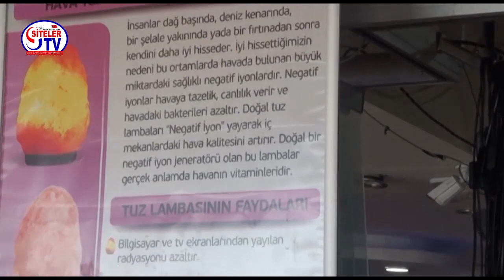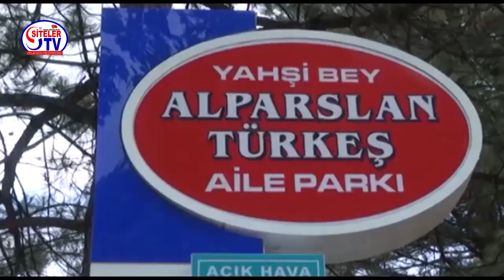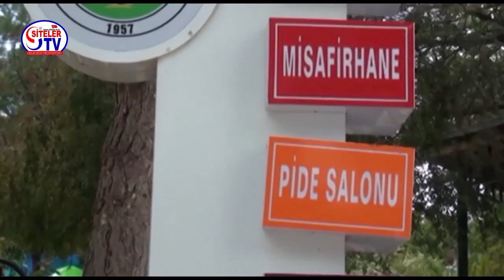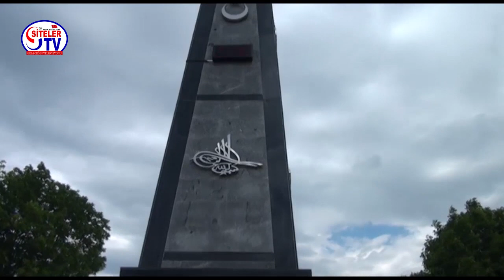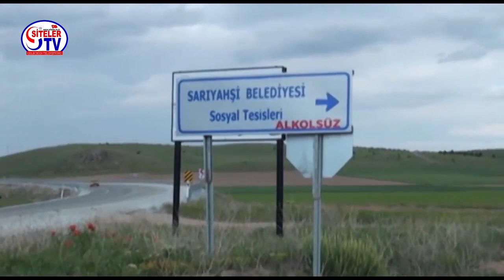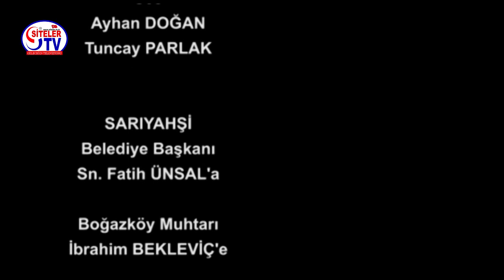Murat YILMAZ Kurt ile Dünya Penceresi 22 Aksaray Sarıyahşi Belediye Boğazköy Yağmur Duası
Siteler TV Production
Murat YILMAZ Kurt'un Hazırlayıp Sunduğu Dünya Penceresi 22. bölüm de Aksaray Sarıyahşi Belediye Tesisleri ve Boğazköy Yağmur duası Etkinliği